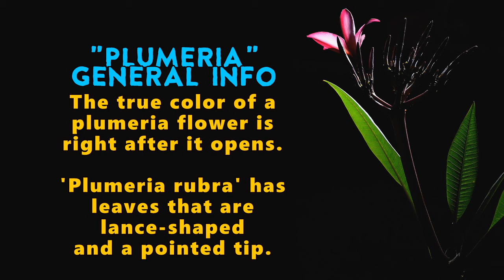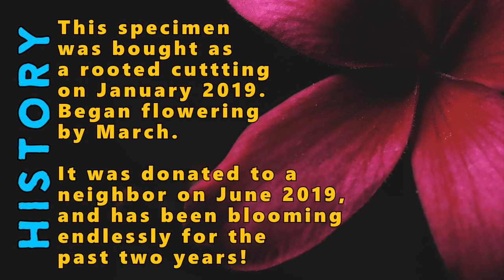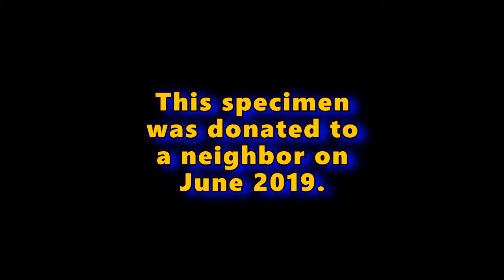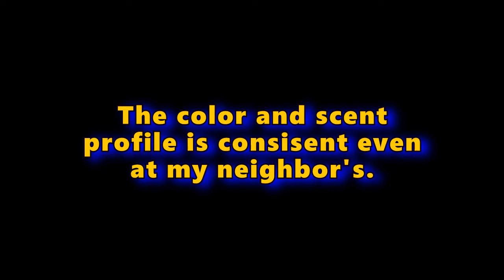Purple Plumeria That Smells Like Chocolate???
This plumeria is usually a hot pink with soapy-floral scent. Sometimes it becomes solid red with no scent. Flowers that are under shade appear purple and have a milky chocolate scent. Old flowers turn white and have a vanilla scent.